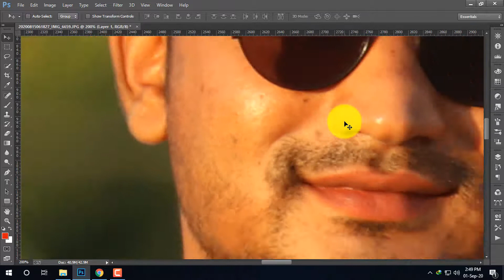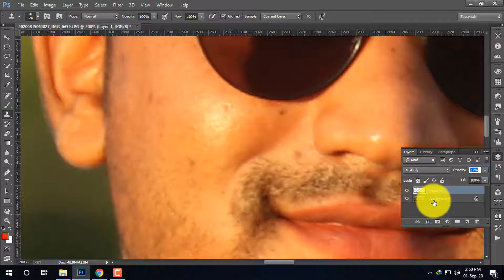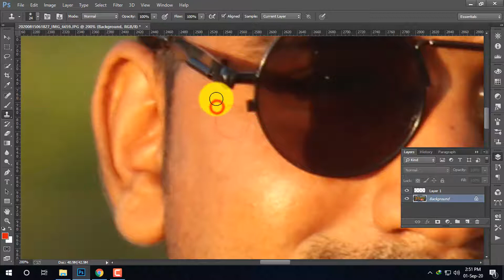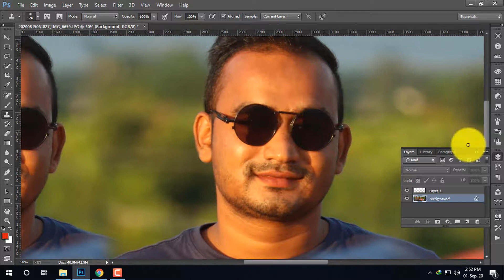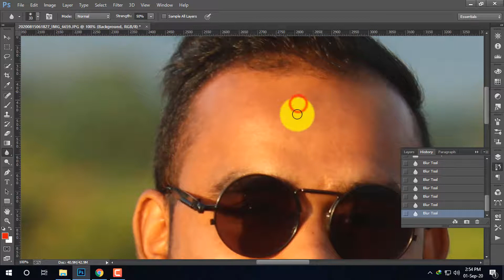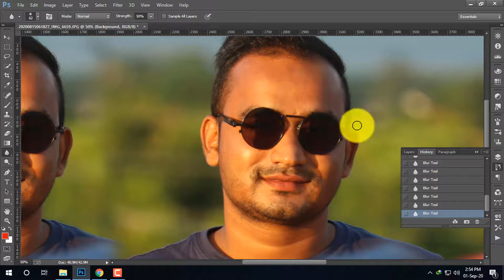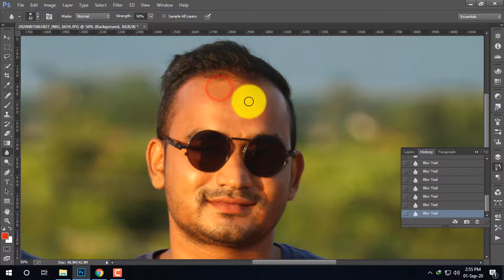Photoshop bangla tutorial full course | how to smooth skin and Remove Spots in Photoshop part -3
Hi, I am Zubaer. I will teach you how to Abobe photoshop . You can start your freelancing career after watching my tutorial. it's totally free in Bangla language. All of you are  welcome to this course. In this Photoshop tutorial you will learn how to Know work adobe Photoshop all Tools with simple and easy steps.
This is the 3rd part of  Abobe photoshop tutorial course.
in this tutorial series, we will learn briefly about  abobe photoshop  . If you will any help, feel free to make a comment. We will try our best to help you.

This video is:
 how to smooth skin and Remove Spots in Photoshop,
photoshop tutorial,
photoshop tutorial for beginners,
photoshop bangla tutorial for beginners,